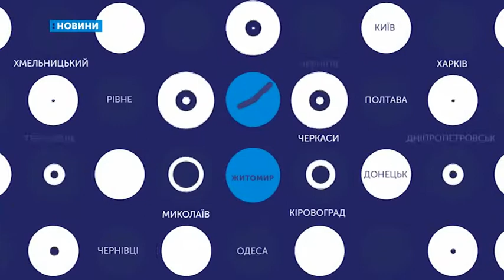21.08.2018. Новини. 19:00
У підсумковому випуску новин:

-    150 тисяч гривень з міського бюджету витратять на документи для   переобладнання електропостачання у будинках по вулиці Шевченка, 41 і 43 та Гонти2 у Житомирі.
-   Акція на підтримку режисера Олега Сенцова відбулася у сесійній залі Житомирської міськради.
-   Фонтани, квіти та декоративні дерева. Подружжя Терещуків із Житомира облагородили прибудинкову територію.